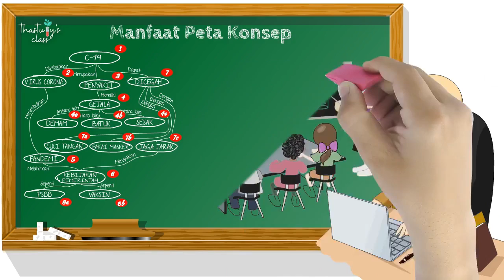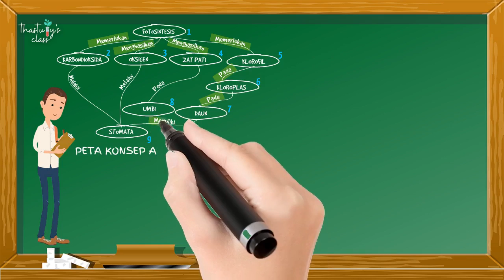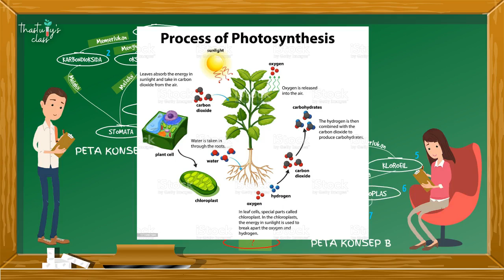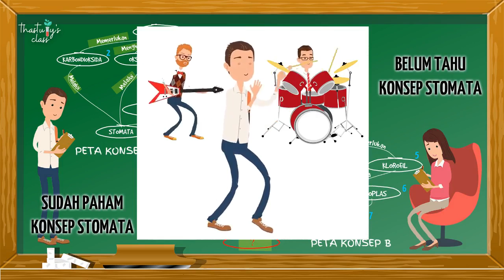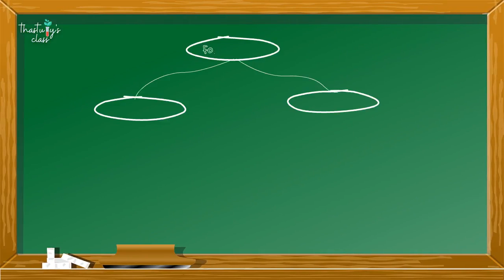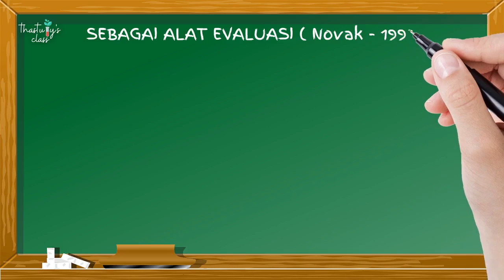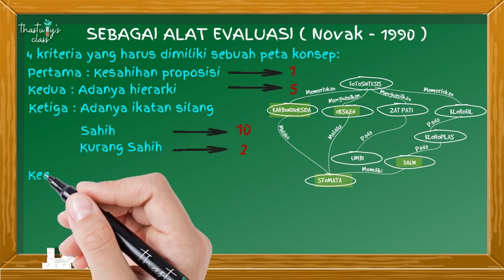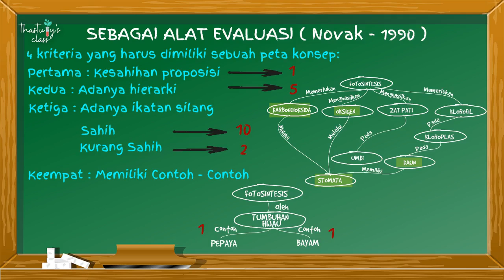[ENG SUB] (GIMANA SIH??) Cara Mudah Menilai Tugas Peta Konsep Siswa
Assalamu'alaikum.
Welcome to Thastuty's Class!

Materi pelajaran kita kali ini adalah "Cara Mudah Menilai Tugas Peta Konsep Siswa".

Manfaat Peta Konsep ( Dahar - 2006 ):
1.
Menyelidiki apa yang telah diketahui siswa sebelum memulai pembelajaran
2.

Mempelajari cara belajar siswa
Untuk membuat sebuah peta konsep seorang siswa akan melakukan literasi terlebih dahulu, dari kegiatan membuat peta konseplah diketahui seorang siswa telah mempelajari atau belum membaca sebuah materi.
3.

Mengungkapkan miskonsepsi
4.

Sebagai alat evaluasi ( novak )
Berdasarkan 4 kriteria yang harus dimiliki sebuah peta konsep sehingga hal ini dapat dijadikan penilaian terhadap sebuah peta konsep.
Pertama: Kesahihan proposisi, 2 konsep dihubungkan dengan kata penguhubung yang tepat, diberi skor 1.
Kedua: Adanya hierarki, diberi skor 5.
Ketiga: Adanya ikatan silang, diberi skor 10, bila kurang sahih berikan skor 2
Keempat: Adanya contoh-contoh, contoh-contoh tidak perlu dilingkari dan setiap contoh diberi skor 1.

Di Thasthuty's Class, akan ada bermacam produk pembelajaran yang akan membantu para siswa memahami materi atau konsep-konsep di dalam setiap pembelajaran. Produk tersebut contohnya Peta Konsep, Mind Map, Video Animasi, Komik, Game, dan sebagainya.

materi pelajaran sekolah
pelajaran biologi smp
pelajaran biologi sma
pelajaran ipa
pelajaran kimia

Assalamualaikum.
Welcome to Thastuthy's Class!

In Thasthuty's Class, there will be various learning products that will help students understand the material or concepts in every lesson. These products include concept maps, mind maps, animation videos, comics, games, and so on.